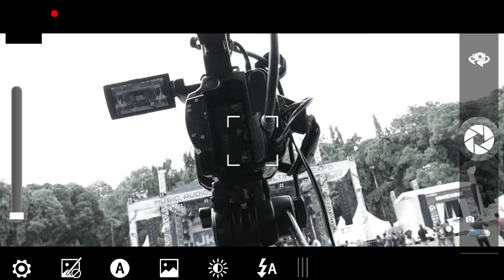PAS BAND CEK SOUND DI ACARA AMPEX 2024